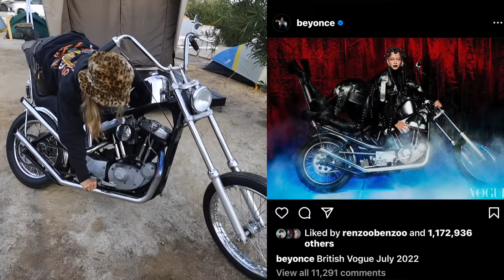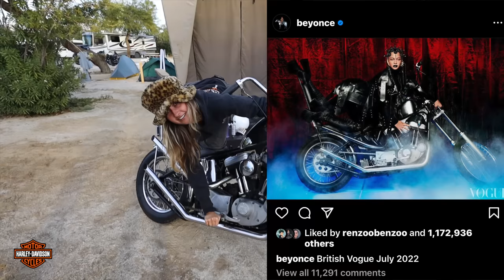How To Camp In The Desert - California Road Trip (Motorcycle Vlog)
26 Hours from St. Louis to California to join the ladies at Babes Ride Out! Riding a Harley Davidson Road Glide in this vlog while traveling through the mountains and desert to camp! QueenSit meets up with the amazing Gevin and all the Babes in this California Vlog. Is the road glide the best motorcycle for this job? We will soon find out in this Babes Ride Out Vlog!